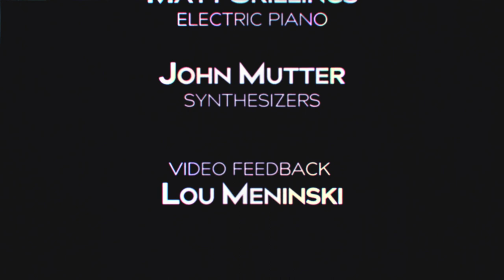Youth Corridor Daily | Moth Mouth (NGC.180908)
Recorded live at the Lido, September 8, 2018 by Lee Hutzulak.
Mixed and mastered at the Birdhouse, in Vancouver BC.
VIDEO: Feedback camera: Lou Meniniski || GoPro cameras and post: Leisure Thief || MUSIC: Lee Hutzulak: MFB Tänzbar / DSI Tempest / Vox + EHX V256 / Roland VT-3 / Field Recordings / SW Radio || David Leith: Make Noise B&G Shared System / Tasty Chips GR-1 || Matt Skillings: Wurlitzer EP200a || John Mutter: Korg MS-20mini / Roland JP-08